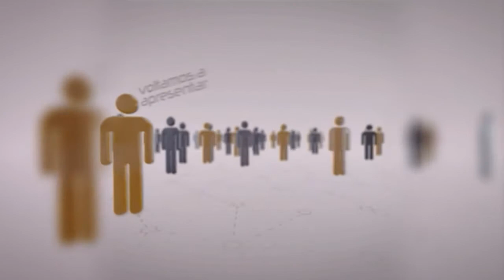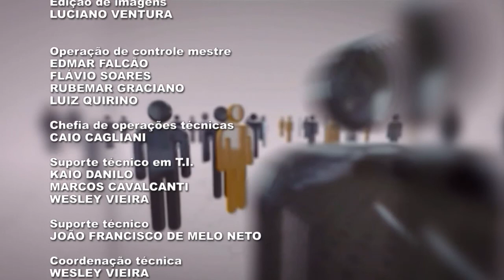Opinião Pernambuco - 10/06/2022 - hepatite infantil aguda de origem desconhecida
A Hepatite Infantil Aguda de Origem Desconhecida foi mais um assunto colocado em discussão no Opinião Pernambuco. Manifestada de forma muito severa em crianças de ao menos vinte países, a doença não tem relação direta com os vírus conhecidos da enfermidade. Em aproximadamente 10% dos casos foi preciso realizar o transplante de fígado.

Apresentado por Valdir Oliveira, o programa recebeu Regina Coeli, infectologista pediátrica do Hospital Universitário Oswaldo Cruz da Universidade de Pernambuco.
Direção: Ana Clara Reis
Produção: Ricardo Araújo
Estagiária: Marília Ferreira